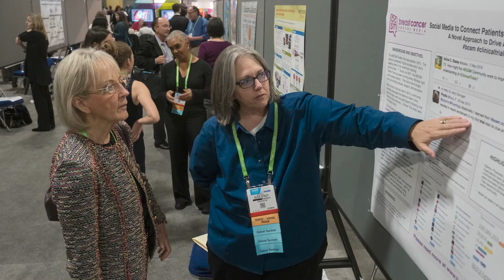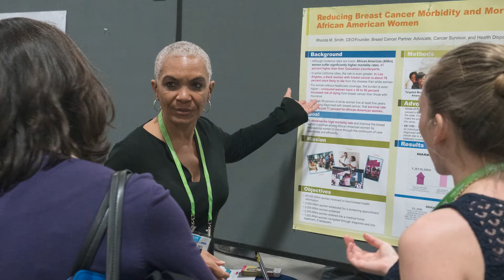The AACR Scientist↔Survivor Program® Brings Together Cancer Researchers and Advocates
Survivors and advocates learn from the scientists, and vice versa, in a long-running program that builds enduring partnerships.